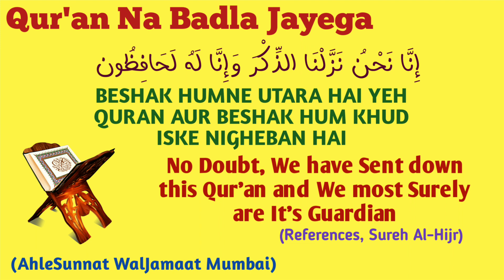Wasim rizvi ko Jawab | Quran Na Badla Jayga| Quran ki Hifazat ka Zimma Status Raza Saqib Mustafai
Wasim rizvi kaun hai, Wasim rizvi bakwas on quran sharif, radde wasim rizvi khatmal, wasim rizvi ne kya kaha, Radde rafziyat, raza saqib mustafai bayan Status 2021